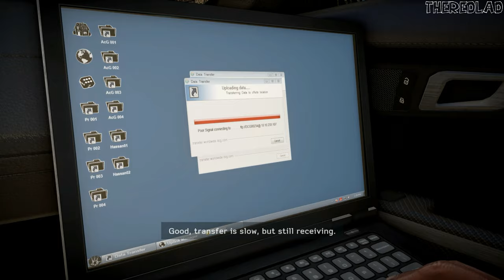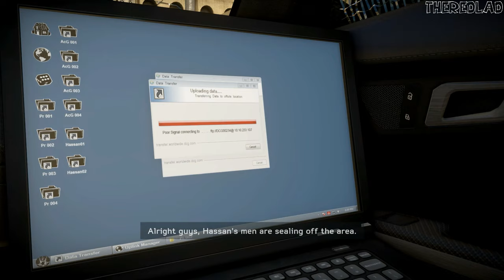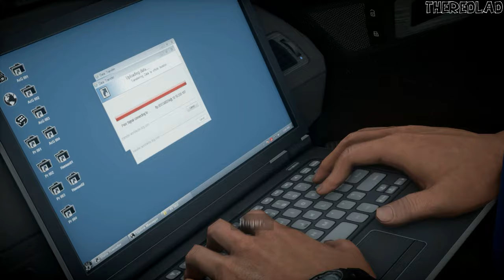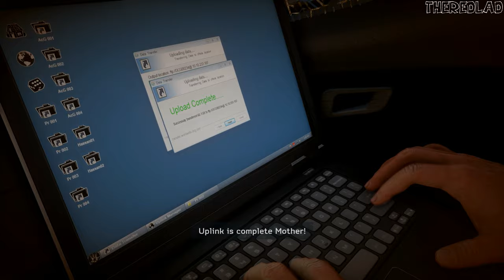Medal of Honor: Warfighter (Gameplay) Hello and Dubai [Mission 10] - No Commentary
Mission 10 : Hello and Dubai
[No Commentary]